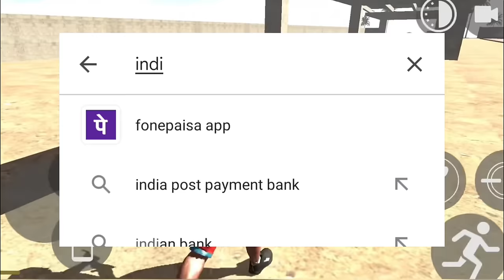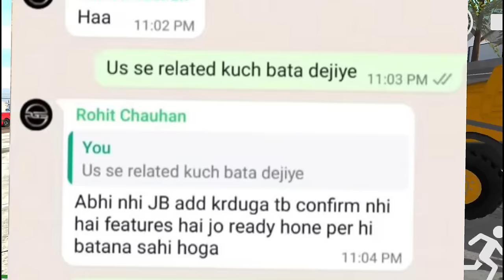CONSTRUCTION AREA CHEAT CODE? 🤑|| IN INDIAN BIKE DRIVING 3D NEW UPDATE 2024)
Indian bike driving 3d connection area code
Indian bike driving 3d new update kab aaye
Indian bike driving 3d update cheat code 2024
indian bike driving 3d all cheat codes live
indian bikes driving 3d all new cheats code
Indian bike driving 3d Nissan GTR code live
indian bike driving 3d update cheat codes
Indian bike driving 3d all update Cheat code RGS tool cheat code in Indian bike driving 3d
igs gamer
3d bike
game